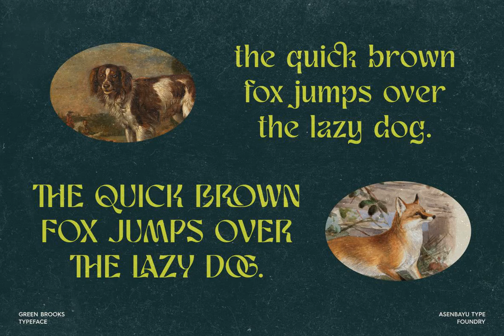Download Green Brooks Font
Delve into the unfathomable depths of typographic artistry with Green Brooks Font, an exemplary decorative font design published by the distinguished Bayu Noor Witarsa, a virtuoso of visual communication. This ingenious work of art is available for download at YouWorkForThem, an esteemed platform for all creative endeavours.

Our video provides an intriguing, detailed expedition into the myriad facets of the Green Brooks Font. It encapsulates a psychedelic charm with a retro vibe; the essence of the past masterfully interwoven with an audacious contemporary edginess. This decorative font virtually sings with personality while maintaining a sense of formality conferred by its serif structure.

Green Brooks is not merely a font, but an eloquent testament to the evolution of design, revelling in the past while boldly stepping into the future. It is a declaration of creativity, a celebration of the serendipitous clash between old and new.

Join us as we explore Green Brooks’ enchanting allure and myriad applications, and discover how it can elevate your designs to unimagined heights. Download at YouWorkForThem today, and watch your creative horizon expand. YouWorkForThem Decorative Psychedelic Retro Serif.